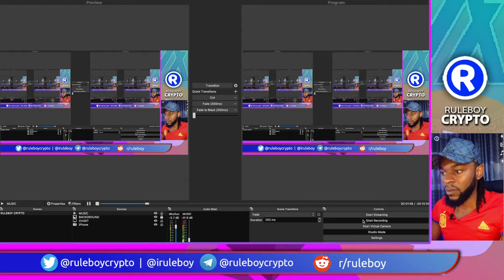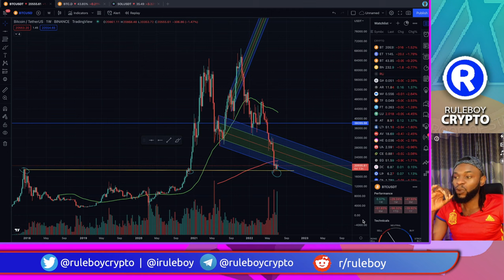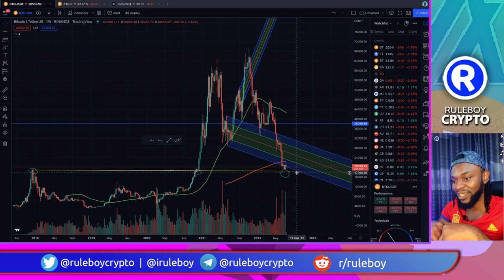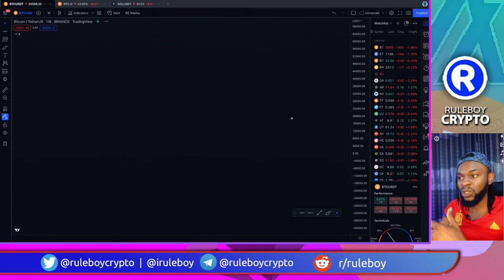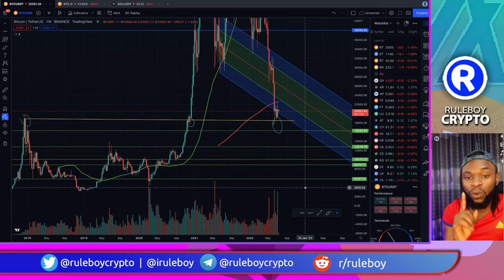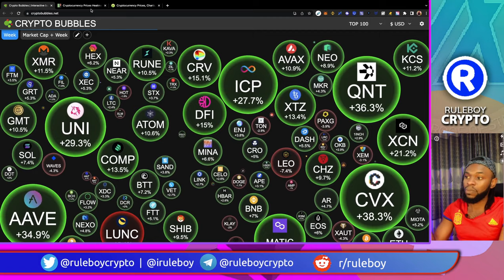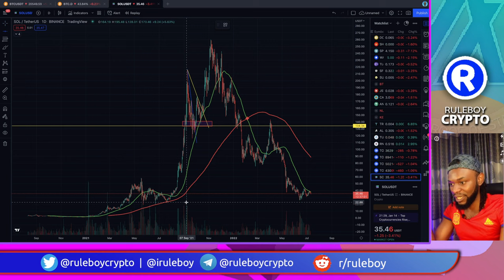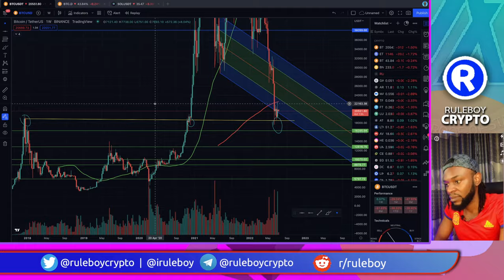Get Rich Like ELON MUSK Using Bitcoin | With Ruleboy Crypto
How can you make money like ELON MUSK with Bitcoin?
I made an indept analysis on how you can make money in a market like this.